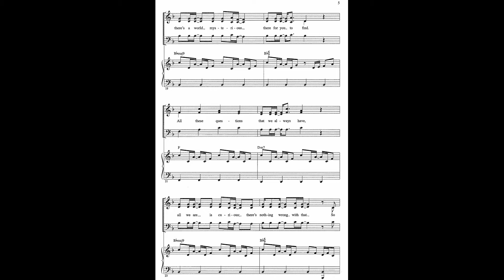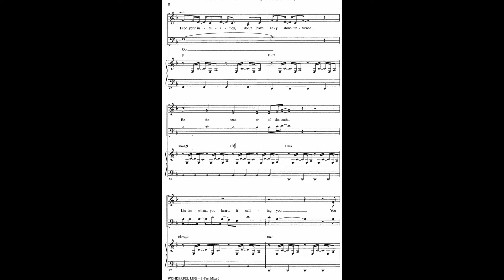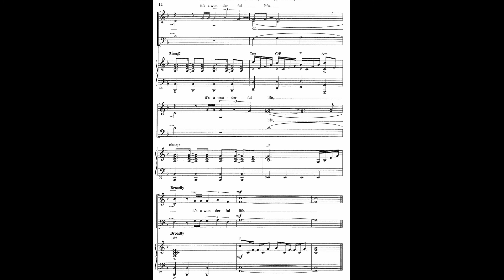Wonderful Life 3 part centered